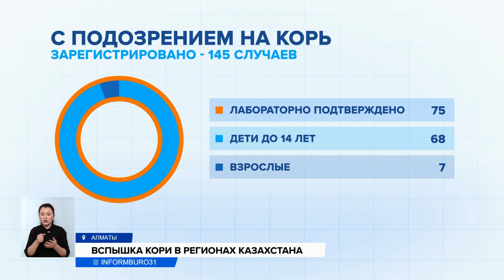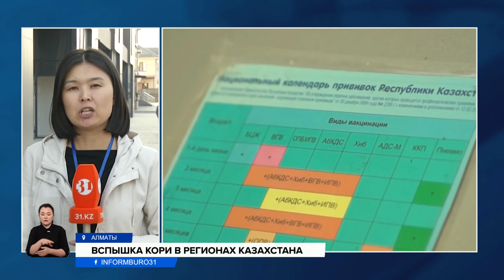75 случаев кори подтвердились в Казахстане. Болеют непривитые дети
В Казахстане лабораторно подтверждены 75 случаев кори. Большинство заболевших — непривитые дети, сообщают в Минздраве. Подъем заболеваемости медики фиксируют с февраля. И это уже не первая вспышка кори в республике. В 2019 этим вирусом заболели более 13 тысяч человек. В каких регионах сейчас самая неблагополучная ситуация по кори?
В Казахстане неблагополучная эпидемиологическая ситуация по кори. Это очень заразная болезнь. При этом ее симптомы сложно отличить от обычного ОРВИ, пока не проявится специфичная красная сыпь. Против кори в мире не существует лечения. Этим она и опасна. Её последствия вызывают энцефалит и пневмонию. Корь может привести к смерти. На сегодня регионы с высоким уровнем заболеваемости — это Алматы, Туркестанская и Жетысуская области.
НУРШАЙ АЗИМБАЕВА, руководитель Управления контроля за вакциноуправляемыми инфекциями:
— В Алматы у нас наихудшее состояние, там зарегистрировано 46 случаев, подтвержденных на сегодняшний день. Из них 90% — это среди детей в целом корь зарегистрирована. Из этих детей 70% составляют в Алматы это дети, которые не получили плановую профилактическую прививку против кори. Это 32 ребенка.
На сегодня с подозрением на корь зарегистрировано 145 случая по стране. Подтверждено лабораторно 75. Большая часть — дети, причем, не привитые. Есть и те, кто отказались от прививки, имеют противопоказания или еще не достигли шести лет.
Эксперты говорят, что даже если привитый ребенок заболел, течение болезни пройдет в более легкой форме. В целом, в большинстве регионов ситуация стабильная, и корь не распространяется, так как есть высокий уровень иммунитета среди казахстанцев. А отправлять детей на учебу онлайн пока не будут.
АСЕЛЬ КАЛЫКОВА, заместитель руководителя Департамента санитарно-эпидемиологического контроля города Алматы:
— Если регистрируется одномоментно несколько случаев, то уже управлением санэпидконтроля в районах города Алматы выдается постановление на проведение соответствующих мероприятий, о закрытии школ речи не идет.
Одна из мер по противодействию вспышки кори — выявление непривитых. На сегодня более 94 тысяч детей до 17 лет не имеют прививки от кори. Работа по вакцинации продолжается, привито порядка 15 тысяч человек.
ЖАМАЛ ГАБДУЛЛИНА, корреспондент:
— Вспышки кори происходят потому, что в течение нескольких лет накапливается число непривитых. И при заносе инфекции случается подъем заболеваемости среди них. Врачи говорят, что с началом пандемии коронавируса не только в Казахстане, но и во всем мире снизился охват плановых прививок среди детей. Поэтому в стране в 2021-22 годы проводилась навёрстывающая вакцинация. Но реальность показывает, что пока еще не все дети охвачены плановой вакцинацией против кори. Поэтому врачи призывают не пропускать плановые прививки, если у вас нет медотвода или противопоказаний.